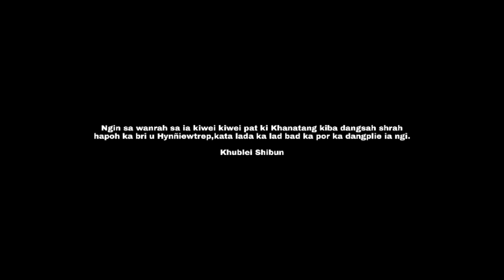Ha lyndet ki Khanatang | Noh-Ka-Likai | Episode 2 | NA DYMMIEW CHANNEL